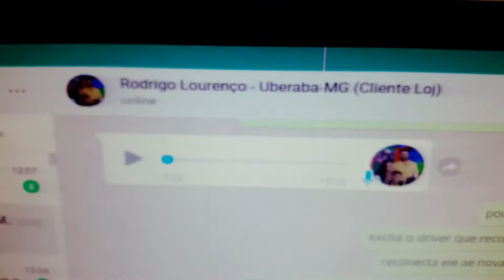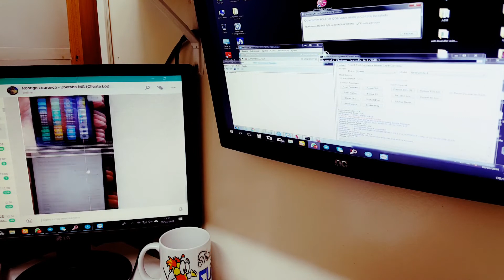Desbloqueio Remoto de Conta Mi - Xiaomi Redmi Note 4 (Cliente de Uberaba-MG)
Realizamos desbloqueio de vários modelos, consulte através de nossa page no Facebook no link logo abaixo.!
Unlock Remote Account Mi - Xiaomi Redmi Note 4